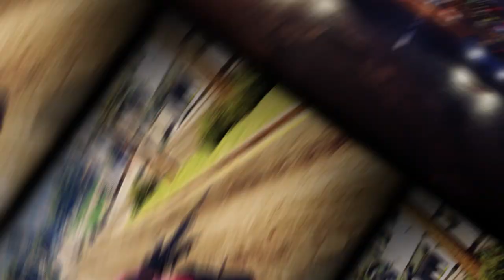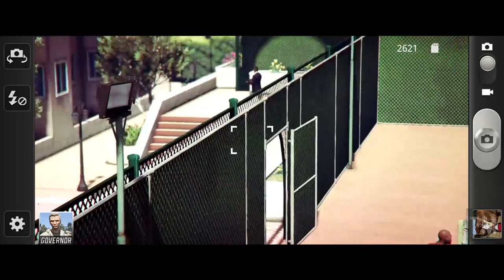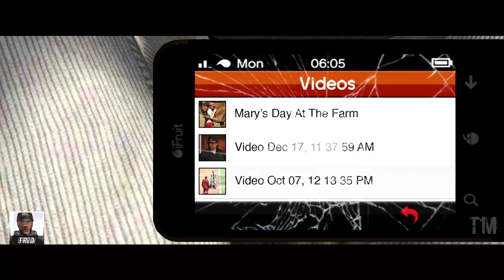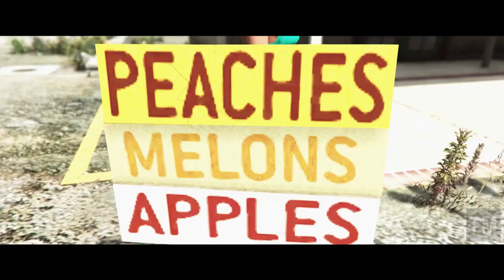True Motives Episode 8: Repercussions (GTA 5 Online TV Series Season 1) | iPodKingCarter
Catch every episode on LeAristocrat, IpodKingCarter, DomIsLive, and Money Team Gaming's YouTube Channel.

for exclusive trailers, downloads, and sneak peeks!

Licensed Music:
Rite Now - King Streetz